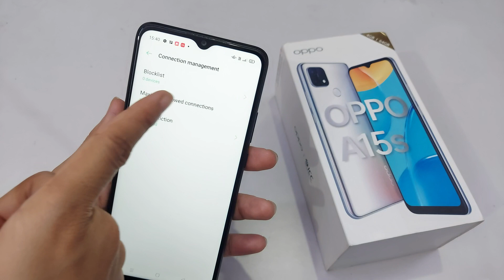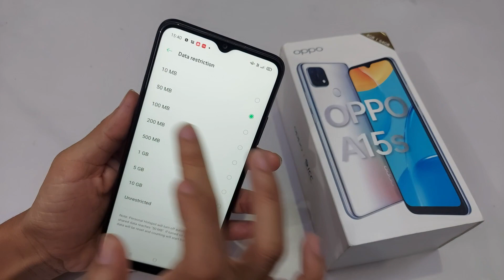oppo a15s hotspot setting | oppo a15s hotspot kaise connect kare | oppo a15s hotspot password change